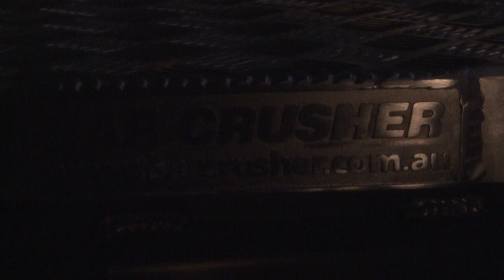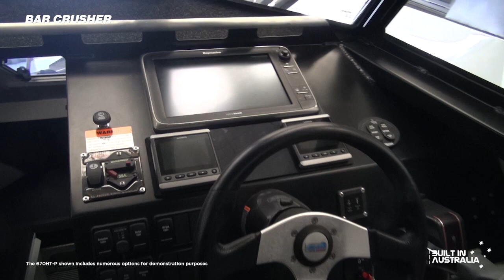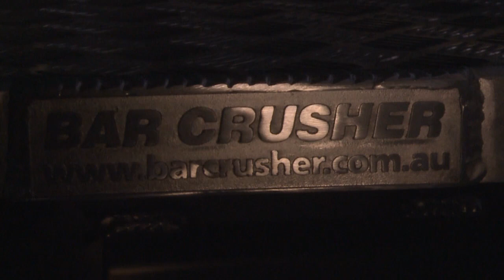670HTP - Part of the all new pilothouse range from Bar Crusher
Introducing the all new 670 HTP, part of the new Pilot House range from Bar Crusher, designed and built in Melbourne, Australia.

The 670HTP delivers all of the performance and functional fishing features for which Bar Crusher is renown, offering the ultimate in protection from the weather, as well as the opportunity to stay overnight, with fully-enclosed cabins, toilets and other comforts.

The fully-lined cabin is roomy and functional, with a comfortable V-berth, LED lighting and storage shelves running the full length of the cabin. Under the centre cushions is a plumbed toilet.

The HTP series is factory-packaged on a custom-designed galvanised or alloy trailer, which ensures towing, launching and retrieving is a breeze. Self-centering and aligning perfectly every time, Bar Crusher’s innovative Bar Catch™ system also allows for single-handed launch and retrieve… a real bonus for such big boats!